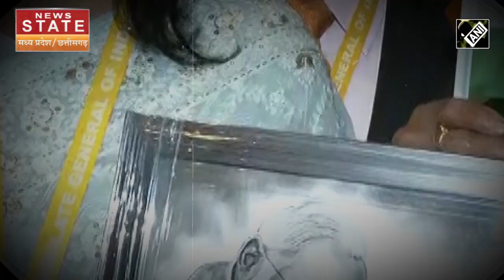PM Modi In New York: न्यूयॉर्क में पलके बिछाए लोग कर रहे, पीएम मोदी का इंतजार, देखें खास तैयारियां